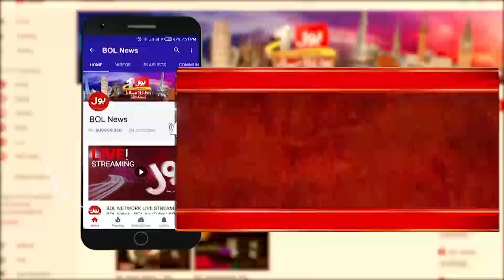Fawad Chaudhry Arrest Again | Live Scene | Breaking News